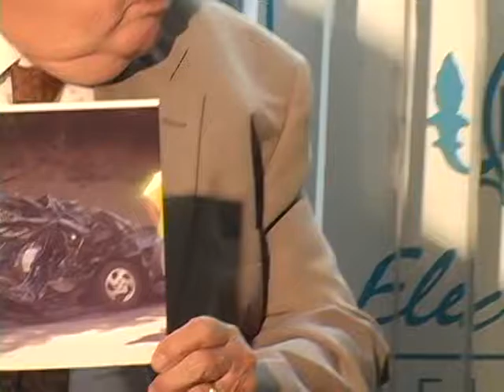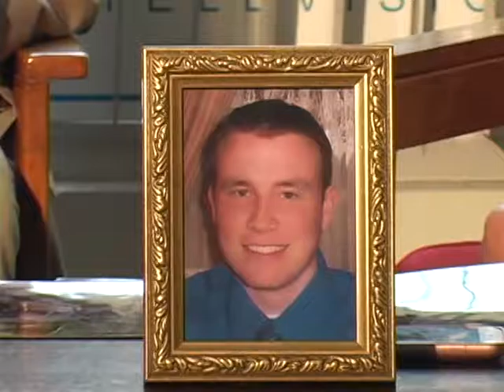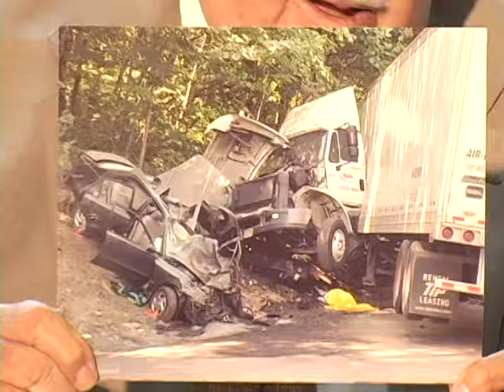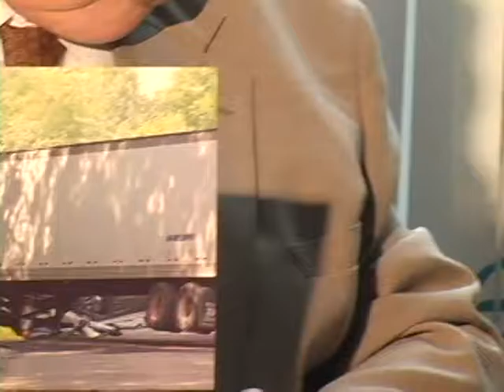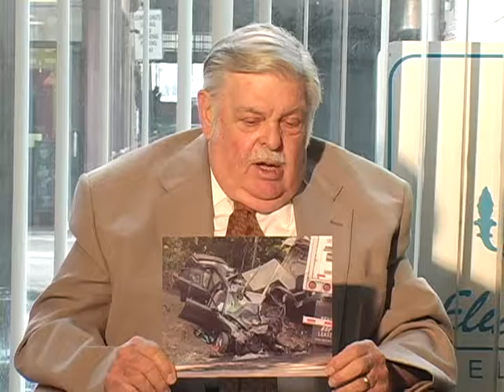ECTV LIVE! (March 27, 2017) Distracted Driving Awareness